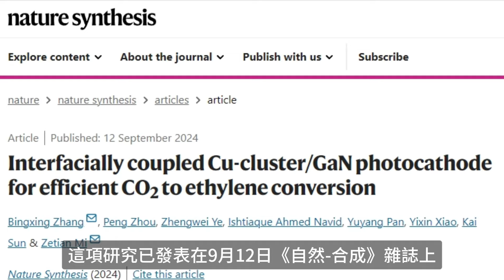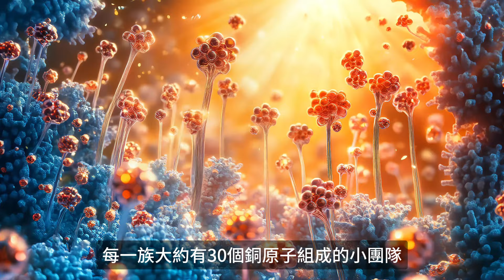《自然-合成》：二氧化碳變成乙烯，美國人工光合作用突破！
美國科學家發明了一種神奇的人工光合作用裝置，只用陽光不耗電，就可以把二氧化碳變成乙烯，正在研究將其變成燃料。這意味著未來石油天然氣就可以光榮退休了，地球暖化也只能無功而返了──二氧化碳透過陽光實現自循環，就能提供現代社會最重要的資源，還有化石燃料什麼事呢？這項研究已發表在9月12日《自然-合成》雜誌。